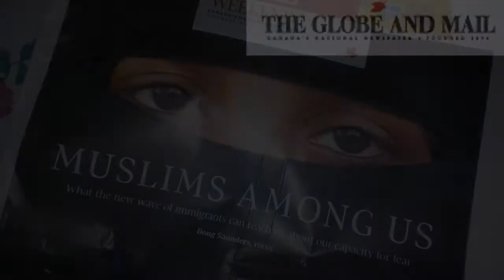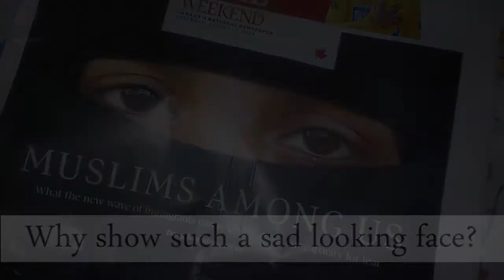Niqab: shame on you Globe and mail!!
One of our national news paper puts a picture of a women in face veil , in a dull, unwelcoming look and writes a caption; " Muslims among us". If the article is positive or not, anyone glancing at it is left with a negative impression. This is all done under the guise of "news". These and the likes, smell of  pre-Nazi  style propaganda . We hold these media responsible for the safety of law abiding Muslims.